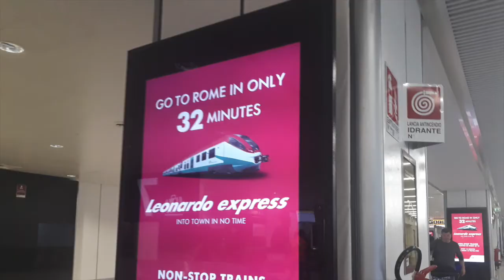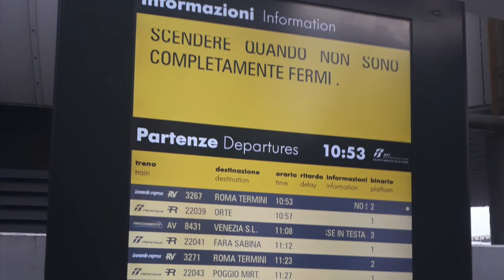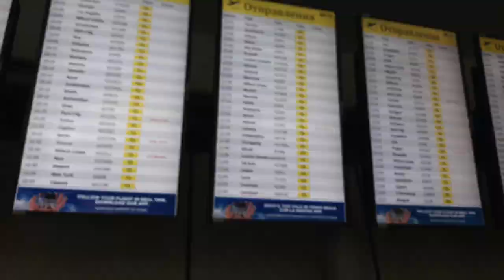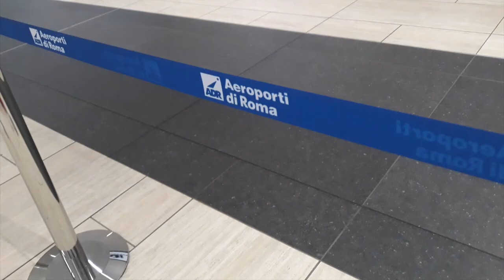Photos of Leonardo da Vinci-Rome Fiumicino Airport in 2018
A slideshow of photos I took of Leonardo da Vinci-Rome Fiumicino Airport on Monday 5th March 2018 and Friday 9th March 2018 when arriving from Dublin and departing from the airport on the Leonardo Express train to Stazione Termini in Rome and when flying back to Dublin after a 4 night stay in Rome.

Leonardo da Vinci International Airport (Italian: Fiumicino – Aeroporto Internazionale Leonardo da Vinci) (IATA: FCO, ICAO: LIRF) or simply Rome Fiumicino Airport, also known as just Fiumicino Airport, is an international airport in Rome and the major airport in Italy. It is one of the busiest airports in Europe by passenger traffic with 43.5 million passengers served in 2019.. It is located in Fiumicino, 18.9 nautical miles (35.0 km; 21.7 mi) west of Rome's historic city centre.

During construction the remains of Caligula's Giant Ship were found.

The airport was officially opened on 15th January 1961, with two runways, replacing the smaller Rome Ciampino Airport, which remains in service for some low-cost airlines as well as domestic and charter operations. Despite being officially opened in 1961, Leonardo da Vinci–Fiumicino Airport had actually been in use since 20 August 1960. This was to help relieve air traffic that was congesting Rome Ciampino Airport during the 1960 Summer Olympics.

During the 1960s, home-carrier Alitalia invested heavily in the new airport, building hangars and maintenance centres; in the same period a third runway was added (16L/34R).

The airport currently features three passenger terminals, of which two are operational. Terminal 1 (Gates B1–B30) is used by Alitalia and other SkyTeam airlines.
Terminal 3 (Gates C8–C16, D1–D10, E1-E8, E11-E24, E31-44 and E51-61) is the largest terminal which is used by most of the companies.
Terminal 5 (under refurbishment) (formerly Gates E1-E8, E11-E24, E31-44 and E51-61) was used by all U.S. and Israeli carriers. This terminal is currently closed for extensive renovation.

The terminals were upgraded during the 1990s and 2000s. In 1991, the domestic Pier A with 12 gates opened, followed in 1995 by the international Pier B with 10 gates and in 1999 by the international Satellite C with 14 gates. In 2000, the new domestic Terminal A opened, and the terminal buildings, then consisting of Terminal A (with Pier A), Terminal AA, Terminal B (with Pier B) and Terminal C (with Satellite C), were reorganized.

The dedicated Cargo City terminal was added in 2004, while the check-in counters for American carriers and El Al in Terminal 5 opened in 2008, with passengers then being bused to what was then called Satellite C. In 2009, the terminals were renamed – A was renamed T1, AA was renamed T2, B and C became T3, and T5 stayed the same. The former Terminal 2 closed permanently on 15 December 2017 to make way for the expansion of Terminal 1.

An automated people mover (APM) called SkyBridge opened in 1999 along with the Satellite C. It consists of two stations, one in the third floor of Terminal 3, and the other in the second floor of gate area E31-44. This shuttle train is the only means of transport for passengers between the two parts of the terminal. The westbound service, from T3 to Gates E31-44, is for departing passengers only, while the eastbound service is for arriving passengers only. Arriving passengers are not permitted to take the train back, as they need to pass through a transfer security checkpoint to reenter the departure area. Likewise, departing passengers are not permitted to take the train back to Terminal 3.

Fiumicino Aeroporto railway station is served by the Leonardo Express train operated by Trenitalia, available at the airport terminal. It takes 30 minutes to get to Termini Station in a non-stop trip that is provided every 15 minutes. Alternatively, local trains (FL1 line) leave once every 15 minutes, stopping at all stations. However, these trains do not head to Termini station. Passengers have to change at Trastevere, Ostiense (Metro Piramide) or Tuscolana. The railway opened in December 1989, with nonstop and several stop services available.
The airport serves as the main hub for Alitalia, the largest Italian airline and Vueling, a Spanish low-cost carrier owned by International Airlines Group. Based on total passenger numbers, it is the eighth-busiest airport in Europe and was the world's 36th-busiest airport in 2015. It covers an area of 29 square kilometres (7,200 acres) and is named after polymath Leonardo da Vinci who, in 1480, designed a flying machine with wings and the first proto helicopter.

Leonardo da Vinci is about 35 km (22 mi) by car from Rome's historic city centre. The airport is served by the six-lane Autostrada A91 motorway and numerous buses and taxis.